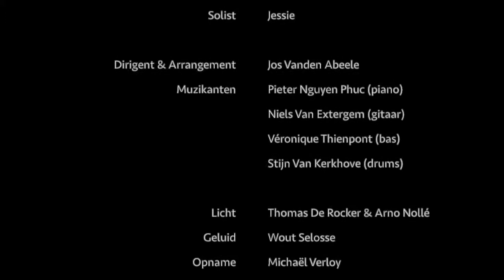Goed/Fout Concert - One Moment In Time (Whitney Houston) - Muzamies (2019)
Muzamies brengt One Moment In Time van Whitney Houston op hun Goed/Fout Concert.

Jos is voor de 'Goed Fout' optredens gaan grasduinen op zoek naar foute nummers die Muzamies toch goed kan brengen. Combineer dit met toepasselijke outfits en bijhorende danspasjes ... en dan zal u merken: het is onmogelijk om geen fan te zijn van dit thema.

In deze video brengt Muzamies u One Moment In Time, een nummer van Whitney Houston met solo van Jessie.

Dit arrangement is van Jos Vanden Abeele, tevens dirigent van Muzamies.

Video: Michaël Verloy
Licht: Thomas De Rocker & Arno Nollé
Geluid: Wout Selosse